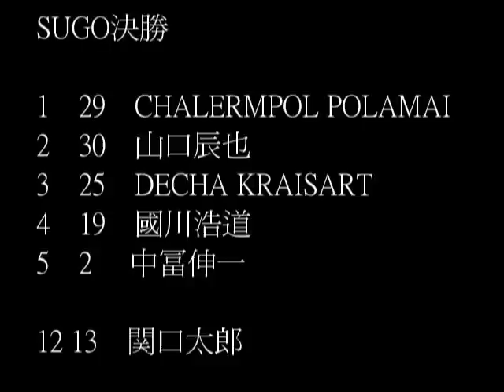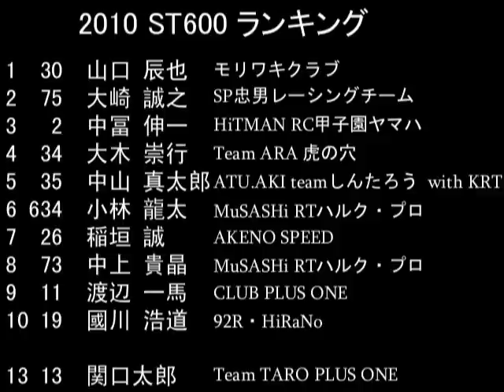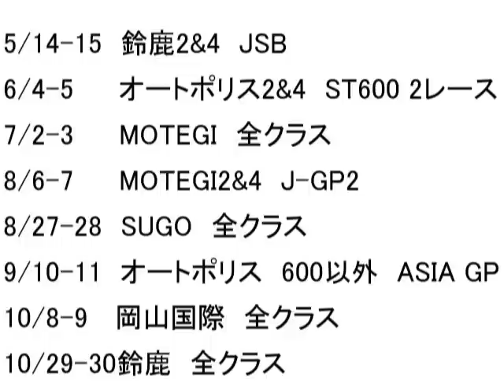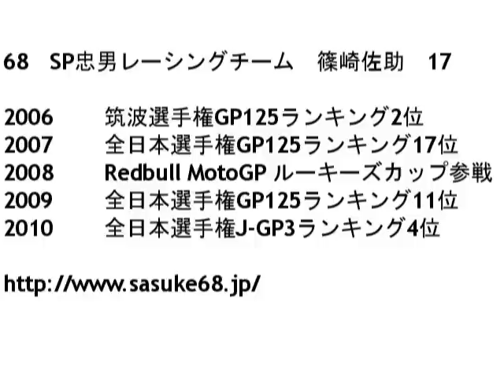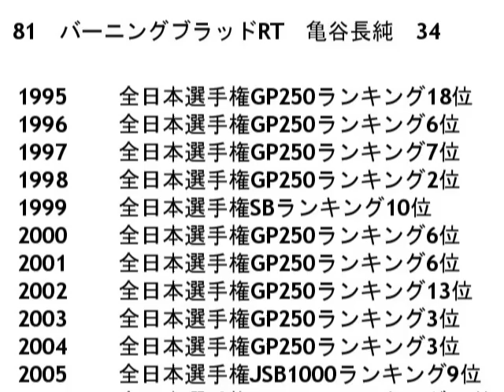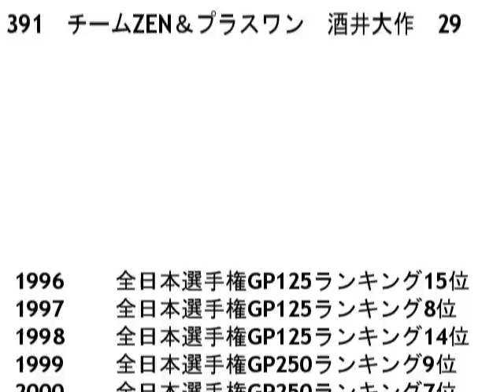2011全日本ロードレース選手権観戦初心者の小話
2010年ST600後半戦を振り返ります。2011年ST600の注目ライダーを数名ですが見ていきます。2011年のスケジュール確認です。

自転車のロードレース関連動画から来た方すいません。バイクの話です。